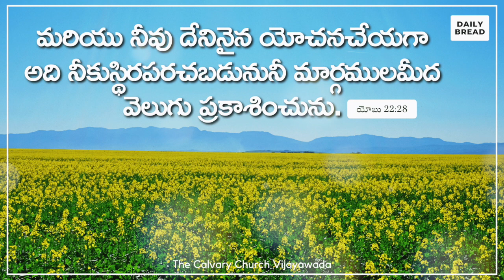Today's Promise of God || 5th August 2023 || The Calvary Church